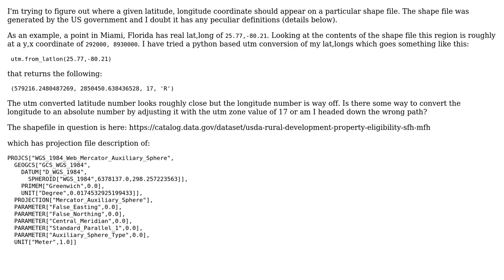GIS: Converting lat long coordinates to shapefile x y values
With thanks & praise to God, and with thanks to the many people who have made this project possible! | Content (except music & images) licensed under CC BY-SA | Music | Images & others | With thanks to user Kadir Sahbaz user jcklopp and the Stack Exchange Network Trademarks are property of their respective owners. You are responsible for your own actions.